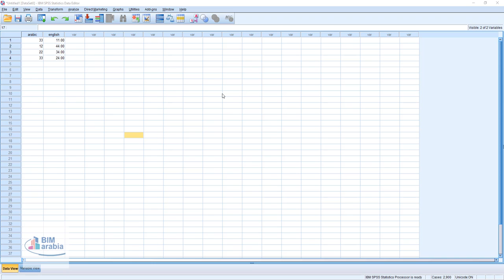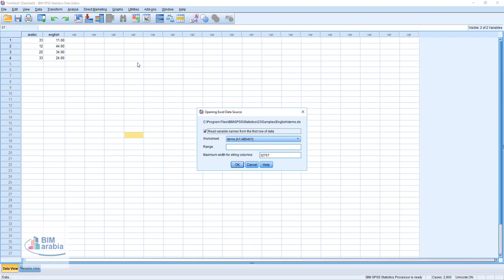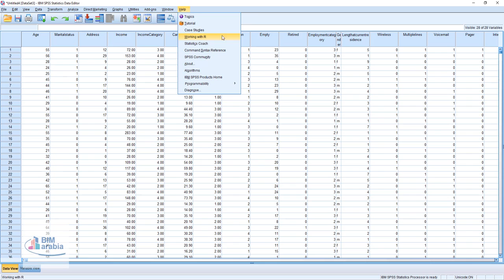Importing Data into SPSS from Excel